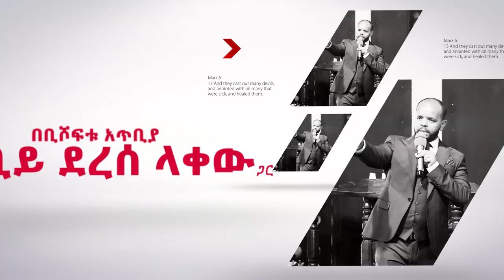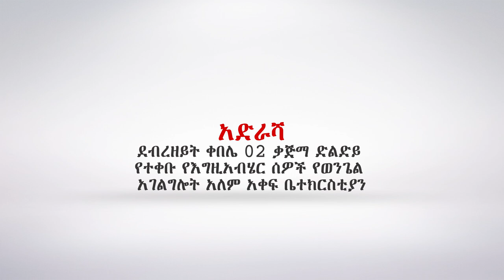በተቀባ ዘይት የሚጸለይበት አስደናቂ ጊዜ ነገ እሑድ በቢሾፍቱ አጥቢያ...ANOINTING TV BISHOFTU